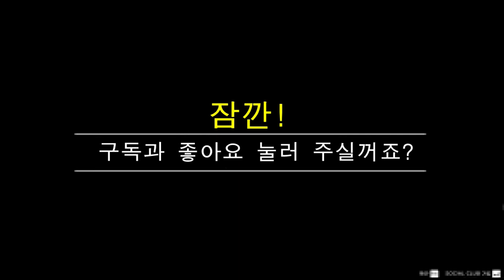[GTA5][모드 편][이스터 에그][프랭클린]트래버 귀신되다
gta5 이스터에그영상이에요
2019년까지 발견된 영상이며
gta를 플레이 하시는 많은 분들이 찾아모은 영상이랍니다
대부분 외국어로 되어있어
한국어 버전을 찾아보기 힘든데요
최대한 한국어로 번역해 만들어 보았답니다:)